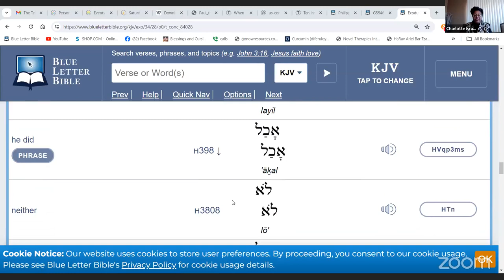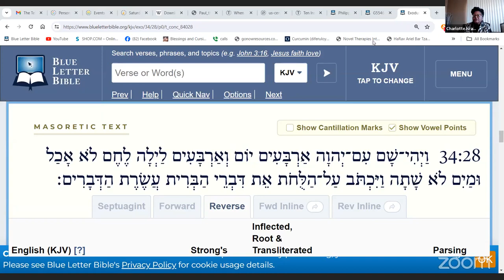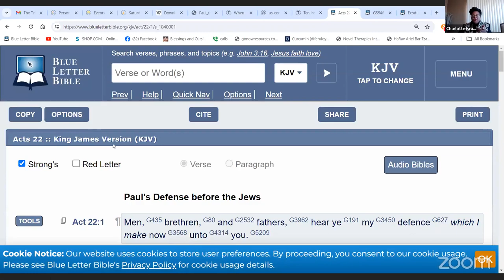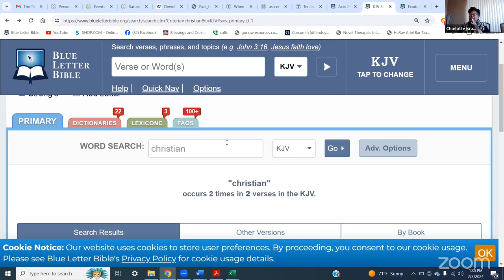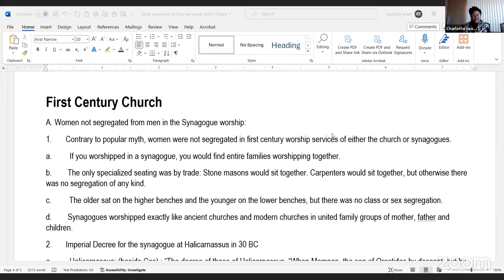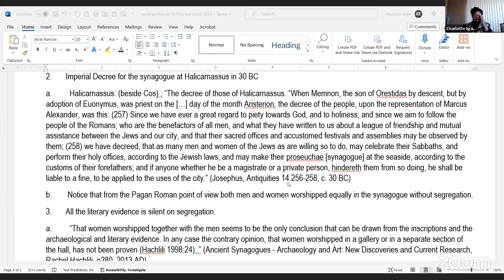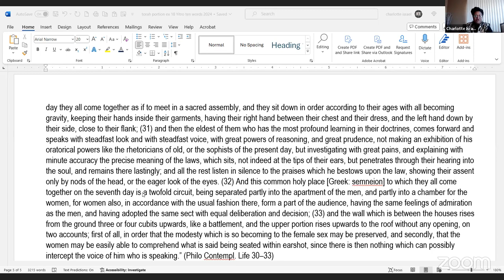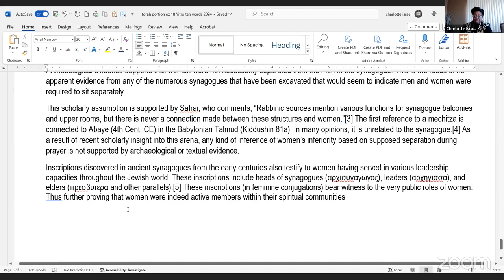Shabbat 2-3-24 "The 10 Commandments - Women In The Church"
Yitro (Jethro) Exodus 18:1-20:23(26)

Pastor Charlotte Israel

Service Times:
Thursdays - Revelation Study @ 7:30pm EST
Saturdays - Shabbat Service @ 12pm EST

Meeting ID: 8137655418# | Input # again upon request